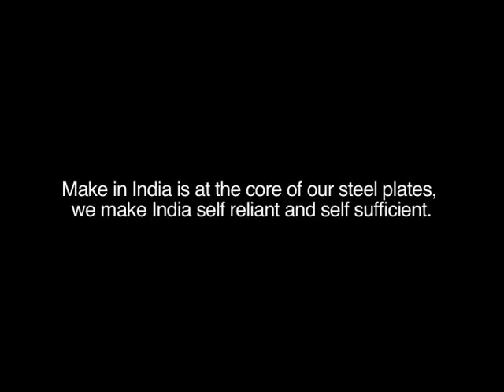Steel made in India, made for India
Essar Steel plates manufactured in Hazira are not just made in India but also made for India. They employ high-end and specialised steel grades that are indigenously developed and used to bolster the country’s military weaponry. ‪#‎MadeforIndia‬ ‪#‎EssarPride‬